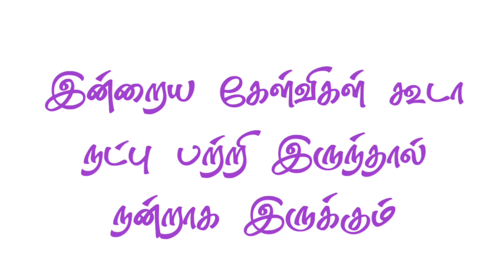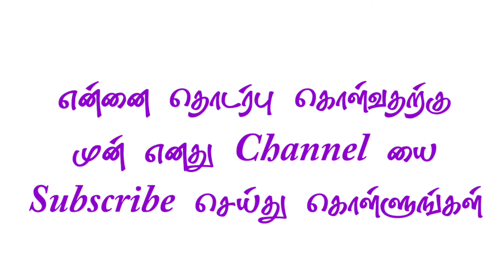Free Online Counselling in Tamil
Free Online Counselling Today

Psychological Counselor